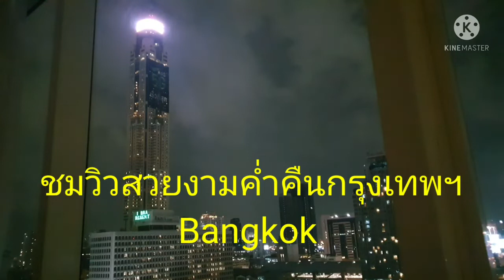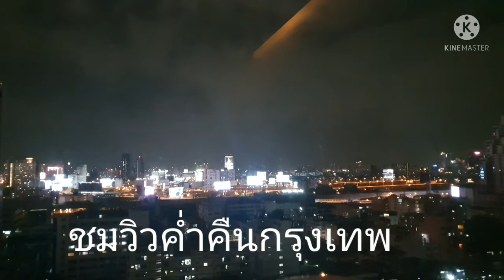ASQ Quarantine stay day 11#ป้ารินชมวิวบรรยากาศสวยงามยามค่ำคืน (Bangkok)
อาหารเช้าน่าทานอร่อย#มาชมวิวบรรยากาศยามค่ำคืนสวยงามกรุงเทพกับป้ารินจ้าอีกวันของการกักตัว